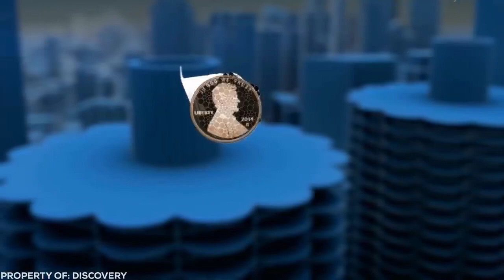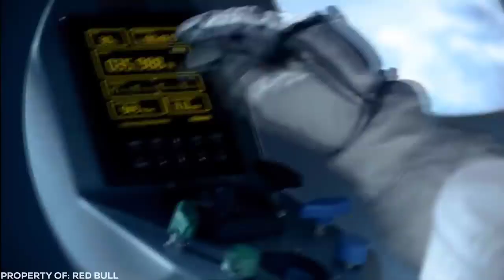If It Weren’t Caught On Camera, No One Would Believe It